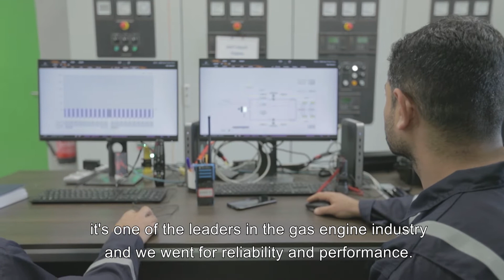Wärtsilä supplies reliable electricity to Umm Qasr port in Iraq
Wärtsilä supplies engineering and equipment for a new 30 MW power plant for Umm Qasr port in Iraq. The power plant provides reliability and operating flexibility to ensure continuous power supply to the port.